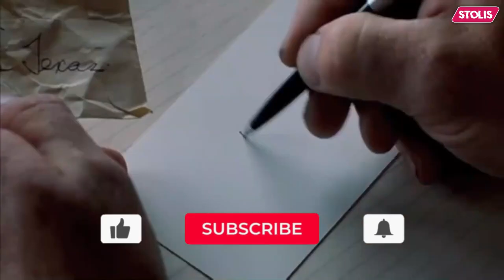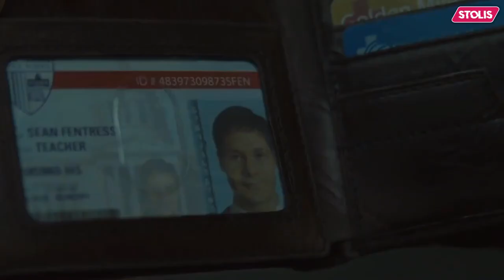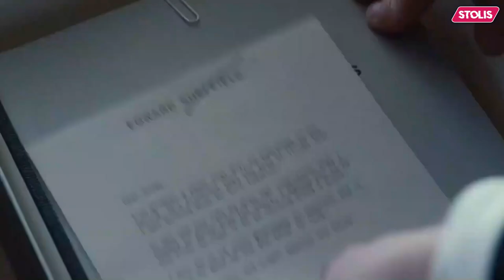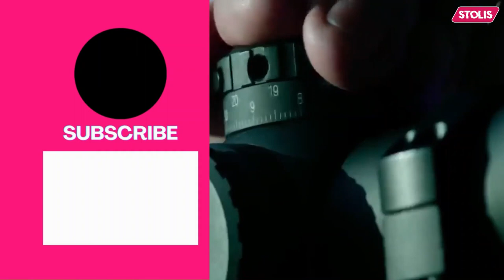Top 10 Movies Featuring Jake Gyllenhaal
Top 10 Best Movies Featuring Jake Gyllenhaal | Best Movies of Jake Gyllenhaal
Jake Gyllenhaal is undoubtedly one of the most talented actors of his generation. From indie flicks to big-budget blockbusters, he's proven time and again that he can bring depth and nuance to any role. In this article, we're going to take a look at the top 10 best movies featuring Jake Gyllenhaal. We'll cover everything from his early breakout performances to his more recent critical darlings, so whether you're a die-hard fan or just looking for some great movie recommendations, we've got you covered! So grab some popcorn and get ready to delve into the world of Jake Gyllenhaal's best movies.
Jacob Benjamin Gyllenhaal is an American actor. Born into the Gyllenhaal family, he is the son of director Stephen Gyllenhaal and screenwriter Naomi Foner, and his older sister is actress Maggie Gyllenhaal.

Chapters In Video:
00:00 Introduction
Nightcrawler (2014)
Prisoners (2013)
Zodiac (2007)
Brokeback Mountain (2005)
Ambulance (2022)
Love & Other Drugs (2010)
Prince of Persia: The Sands of Time (2010)
Source Code (2011)
Nocturnal Animals (2016)
The Day After Tomorrow (2004)
Ending

Topics Covered:
Top 10 Movies of Jake Gyllenhaal
10 Best Movies of Jake Gyllenhaal
Top 10 Best Movies with Jake Gyllenhaal
Best Movies Featuring Jake Gyllenhaal
10 Best Movies Featuring Jake Gyllenhaal
Best Movies of Jake Gyllenhaal
Movies List of Jake Gyllenhaal
Jake Gyllenhaal's Top 10 Best Movies
10 Must-See Jake Gyllenhaal Movies
Best Jake Gyllenhaal Movies of All Time
Top 10 Movies with Jake Gyllenhaal
Top 10 Jake Gyllenhaal Movies
Top 10 Films of Jake Gyllenhaal